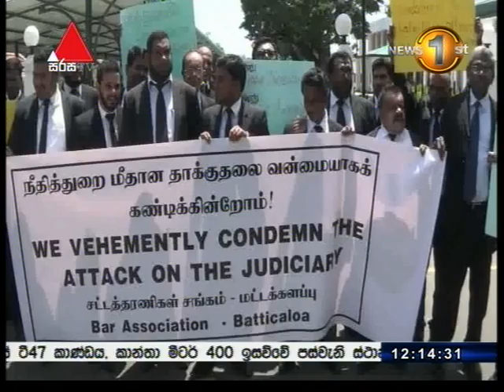විනිසුරුගේ ආරක්ෂක නිලධාරියාට වෙඩි තැබූ සැකකරු පලා ගිය යතුරු පැදිය සොයා ගනී